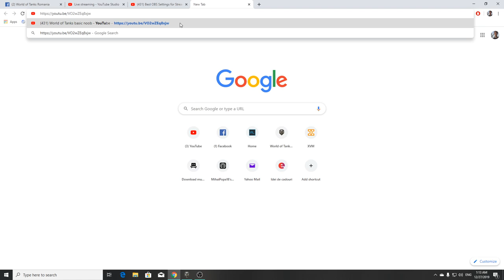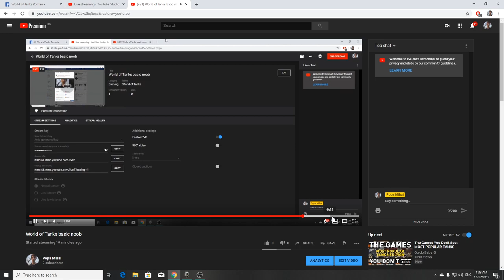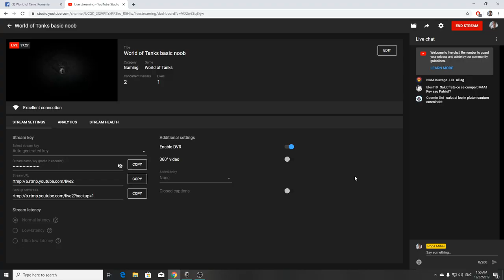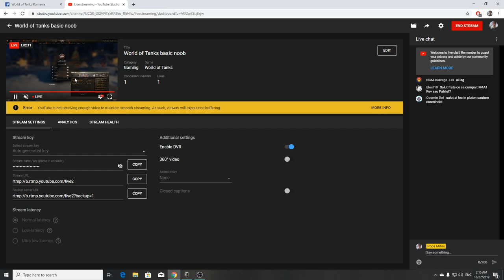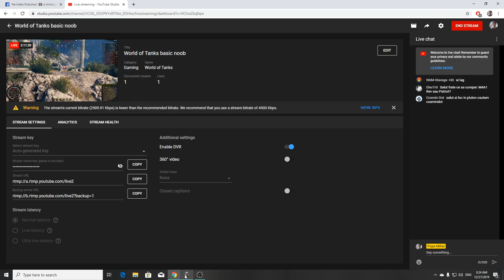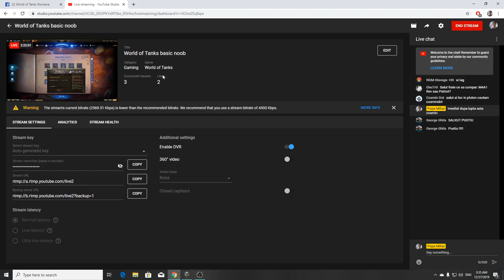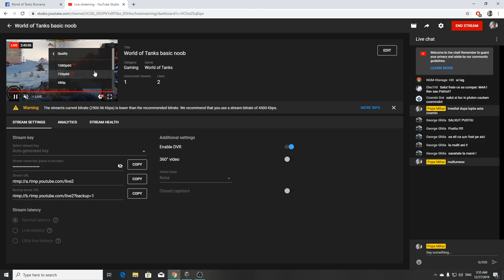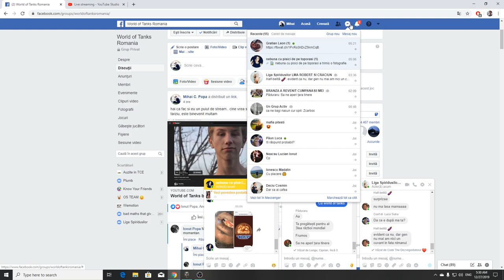World of Tanks basic noob